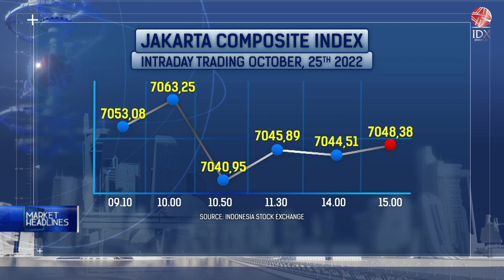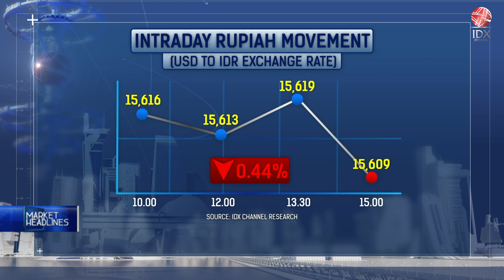Astra Agro Aims for 5% Production Growth by The End of 2022 | MARKET HEADLINES 25/10/2022